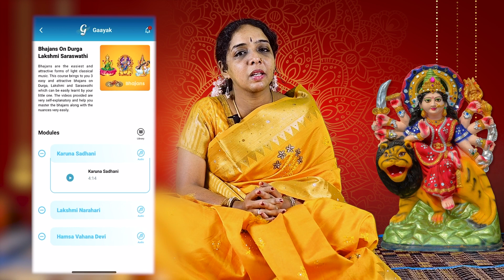Pamarajana Palini | Simhendramadhyamam | Muthusamy Dikshathar | Navaratri songs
Learn to sing the Kriti 'Pamarajana Palini' in the raga Simhendramadhyamam composed by Sri Muthusamy Dikshithar. Happy Navartri